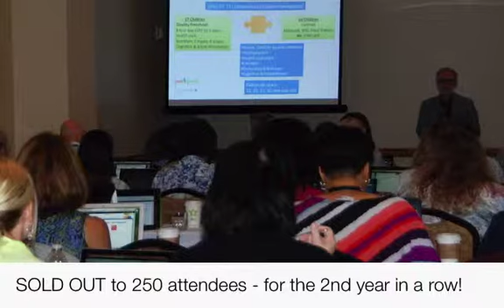2015 Ohio AAP - Thank you to our Supporters!